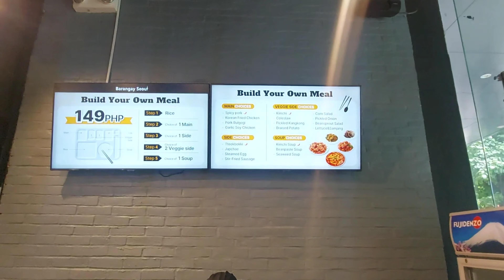BRGY. SEOUL | P149.00 Lang | IT Park | Korean Restaurant